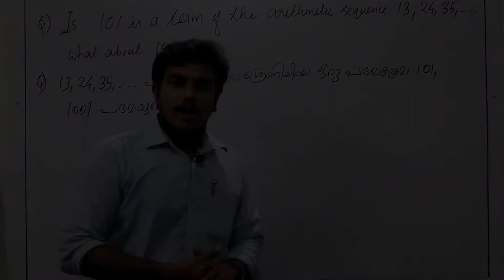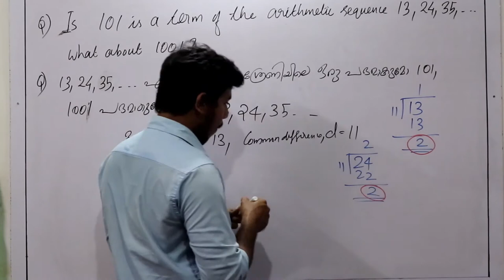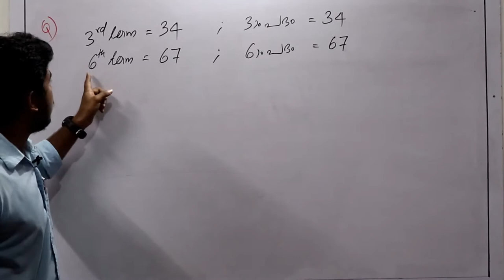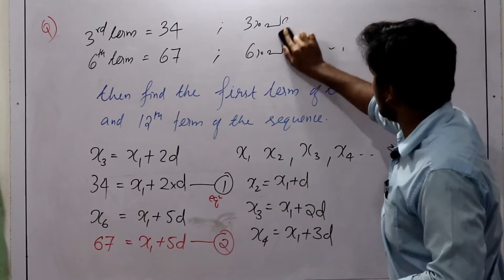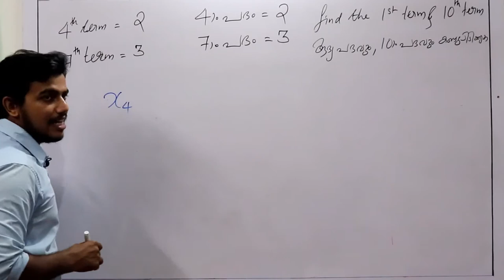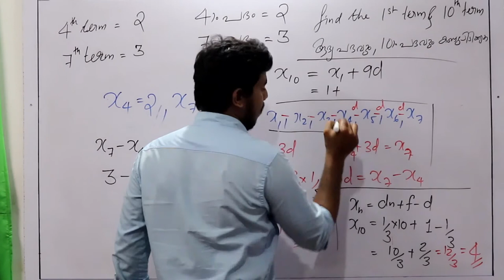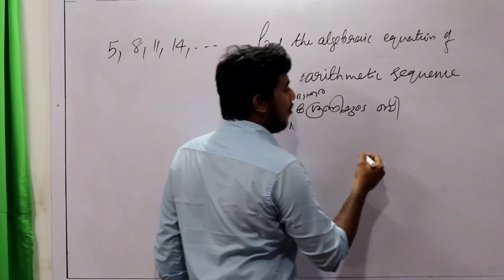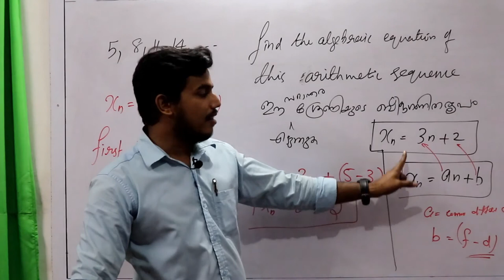SSLC MATHEMATICS ARITHMETIC SEQUENCE PART 05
Algebraic equation of arithmetic sequence. Method to find the values of 'n' method to check whether a number is present in this arithmetic sequence.